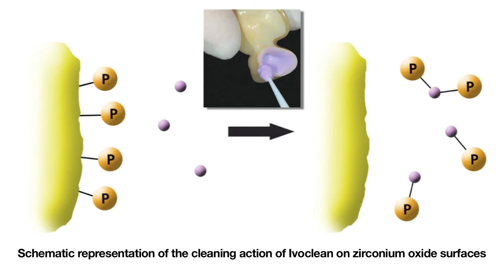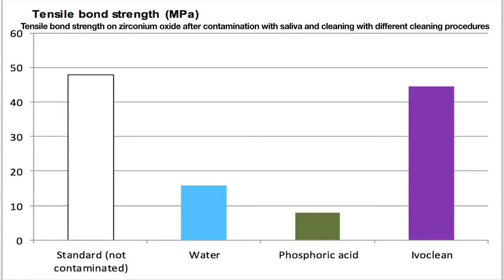Chairside Live Episode 5: BruxZir® Cementation and Bonding Best Practices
Want to earn FREE CE while learning more about other dental topics?

In this episode of Chairside Live, discover the link between sleep apnea and cancer, learn about a lawsuit against a tooth-pulling teacher and hear Dr. D's overview on the best practices for cementing and/or bonding BruxZir® Solid Zirconia restorations into place.